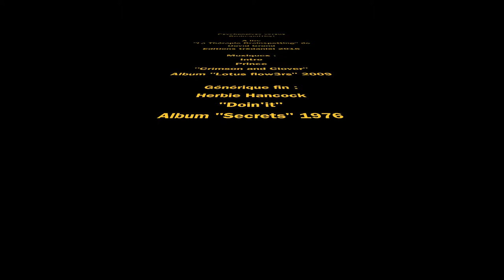Psychanalyse versus Brainspotting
La psychothérapie Brainspotting  est efficace dans le Stress Post-Traumatique mais les indications sont bien plus étendues. L' efficacité du Brainspotting est en cours de validation. Je n'ai pas attendu les premières études qui sont prometteuses pour m'apercevoir de la puissance du Brainspotting.  Quelle est la différence entre la psychothérapie Brainspotting et la psychanalyse ?
Christian ZACZYK psychiatre est Dr Z